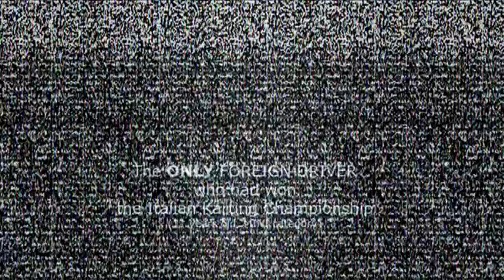Stairway to F1 ROBERT SHWARTZMAN (English version)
"Stairway to F1" is a documentary project of dELIS PRO studio (Italy) founded by russian producer Andrey DELTSOV aka dELIS. The project is dedicated to the coverage of the racing careers of young drivers from karting to Formula 1. Among them, Robert Schwartzman, Max Verstappen, Daniil Kvyat, Nick de Vries, Carlos Sainz Jr. and others.